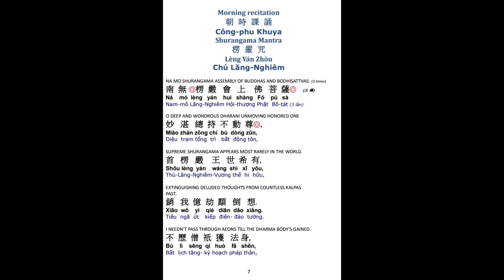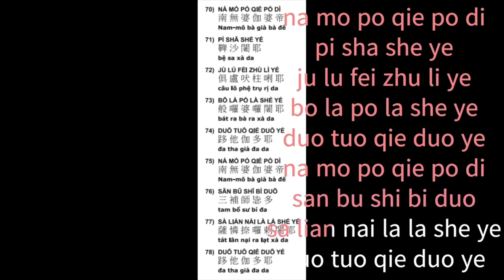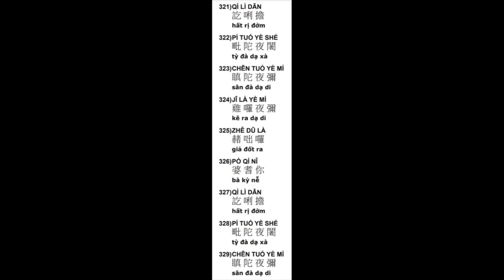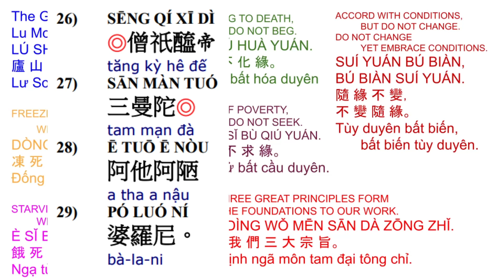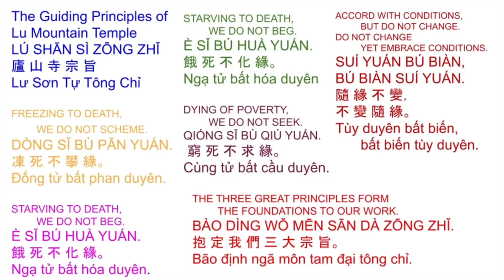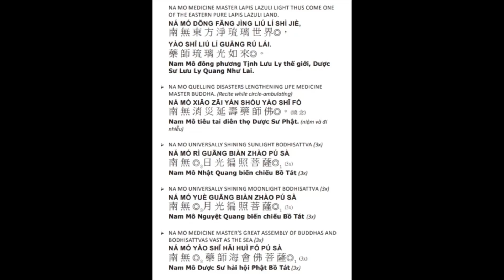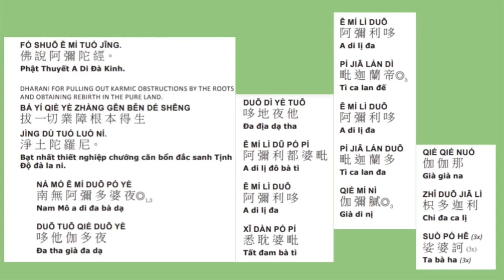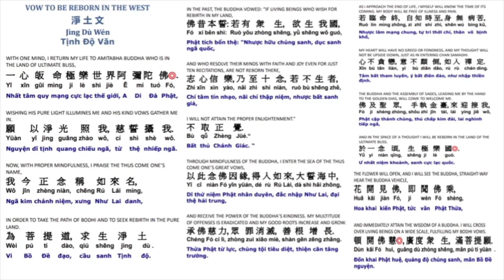96* Công-phu khuya早課清净戒體 楞嚴咒有字頁 加108楞嚴咒心藥師灌頂真言Morning Ceremony restores Precept Substance 3/25/23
Công-phu khuya
早課加108楞嚴咒心藥師灌頂真言
清净戒躰